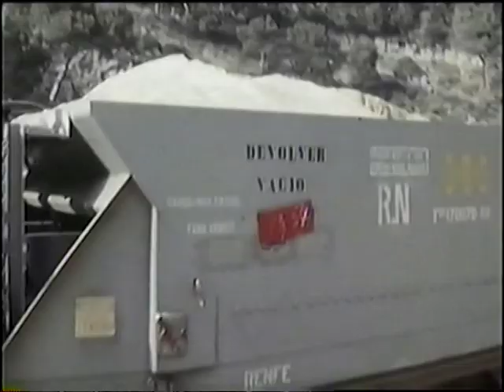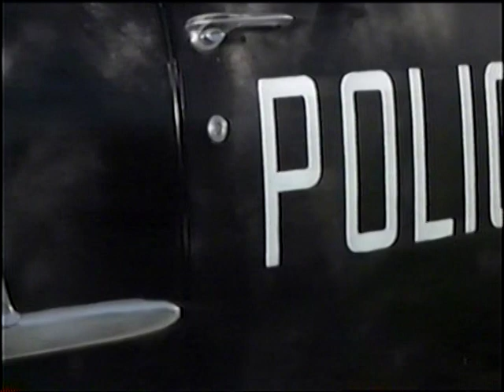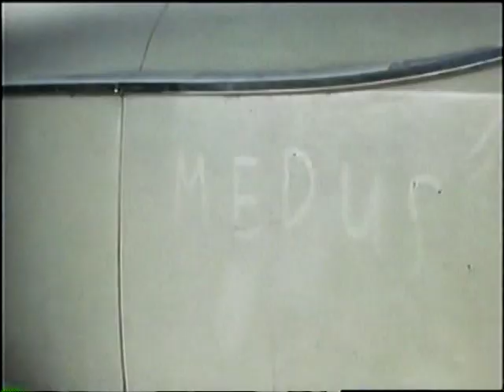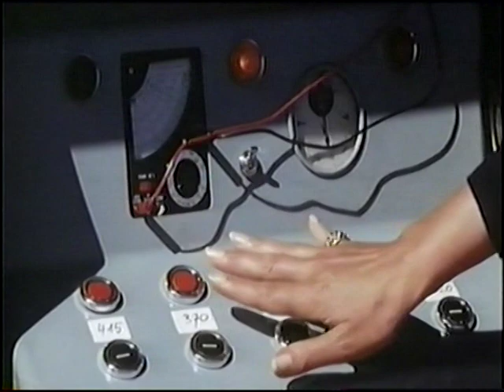COUNTDOWN to DOOMSDAY. George Ardisson, 1968. Euro-Spy. Part. 3. Full Movie.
Here is the exciting conclusion.
After the movie ends there is a short clip of a "bloody" part that was cut out of the original release of the movie. Watch it and see why.
Released to TV as COUNTDOWN TO DOOMSDAY and later as INFERNO a CARACAS in 1968.
When I met Georgio Ardisson in 1983, he told me he thought "this movie was one of his best efforts as an actor". Just watch the expressions on GA's face as he scowl's at the bad guys.
In most of his other Euro-Spy movies, GA looks like he is laughing most of the time. Not very "serious" looking.
He told me the director was an Ex-Nazi and not very likable.
Also, Georgio didn't go to Venezuela as he hated the high humidity there.
I went to Venezuela in 1988 and thought it was a tropical paradise. Fantastic holiday with lots of exciting things to see and do. Too bad tourists can't visit there now because of the political unrest.
Larry Anderson